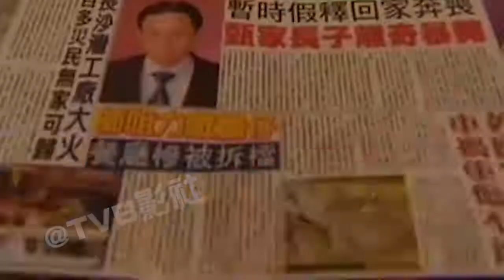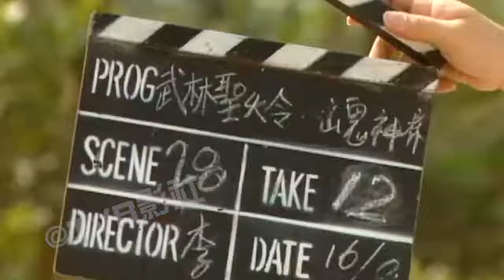盘点TVB十大喜剧，古灵精探仅排第八，醉打金枝位列上榜 『以不同的視角解讀一部電影，帶你瞭解電影更深層的含義和秘密』電影解說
2019年3月14日，影片发布正式预告及正式海报。3月29日，影片在中国正式定档4月24日。4月7日，影片在洛杉矶召开全球媒体发布会。4月16日，影片曝光一支漫威宇宙混剪视频及新版短预告。10月初，迪士尼官方宣布该片参与包括最佳影片、最佳导演、最佳改编剧本、最佳摄影在内的总共12个奥斯卡奖项的竞争
2019年4月28日，影片以12.09亿美元票房的成绩打破“首映周末全球票房最高电影”以及“全球票房最快达到10亿电影”两项吉尼斯世界纪录。